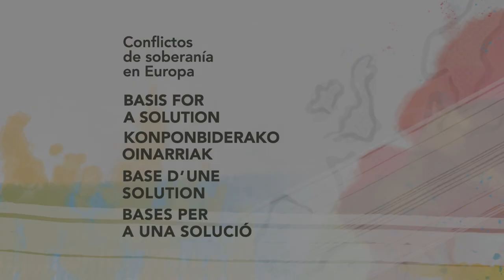Donatella DELLA PORTA. Scuola Normale Superiore (en)